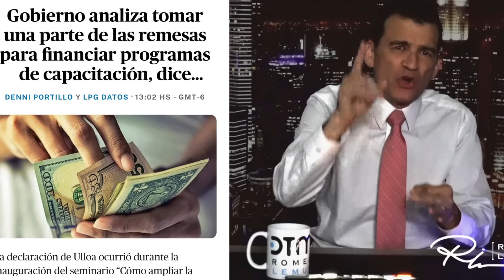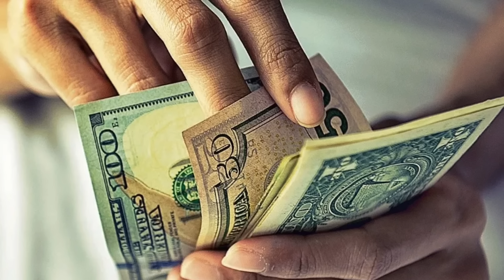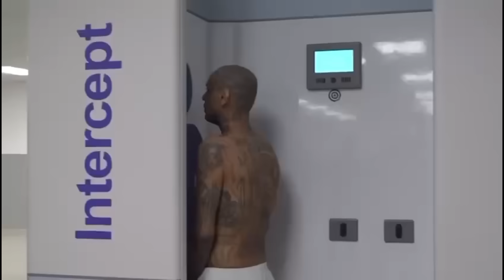POLÉMICAS DECLARACIONES DEL VICEPRESIDENTE FELIX ULLOA//LA FOTO DE BUKELE QUE TODOS ESTAN COMENTANDO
-POLEMICAS DECLARACIONES DEL VICEPRESIDENTE FELIX ULLOA ALBOROTAN A LA OPOSICIÓN.
-LA FOTO DE BUKELE QUE TOFOS ESTAN COMENTANDO..